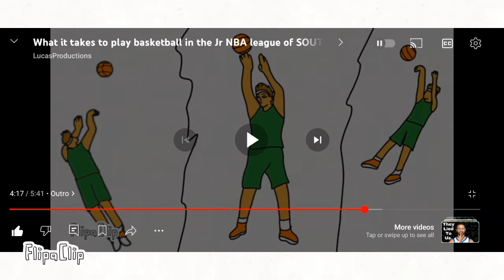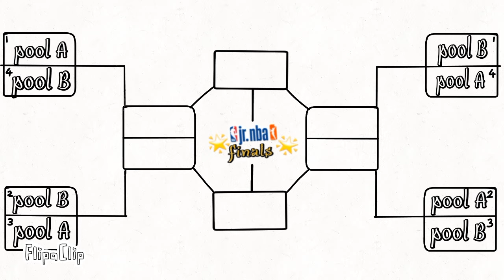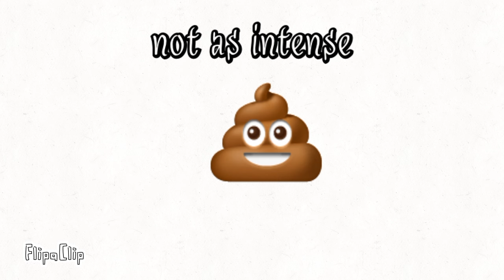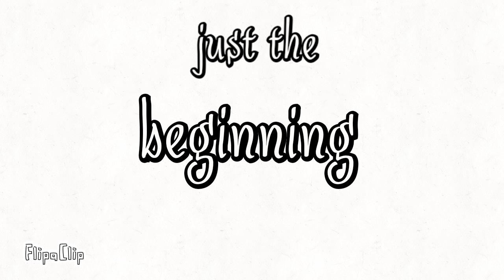How we won the Jr NBA Quarter-finals and Semi-finals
The regular season is over, it's still playoff time, Finals are on the 21st of September soooooooo let's prep💪